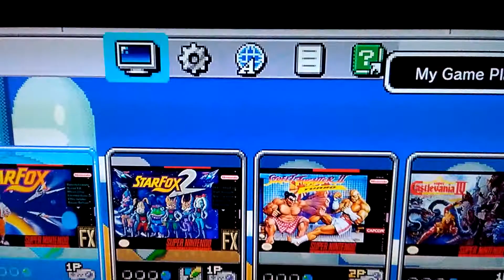Finally unlocked Star Fox 2 on the Super Nintendo classic edition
Had issues recording this video tablet kept messing up and the video got cut off
I was talking about unlocking Star Fox 2 and I was talking about how much I suck in Street Fighter
my friend Ryder kept beating me link to his channel
RJ private Miller
RJ/pvt.miller